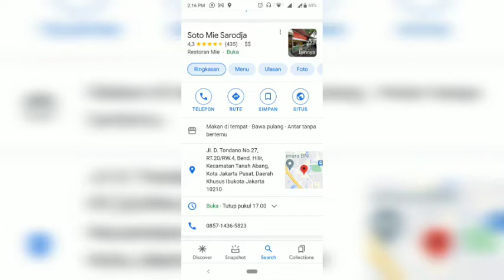Bikin Selera Makan Naik! Soto Mi Bogor di Jakarta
Soto mi legenda yang berada di kawasan Bendung Hilir (Benhil), Jakarta Selatan, yaitu Soto Mi Sarodja.

Soto mi adalah hidangan mi berkuah kaldu berbumbu yang lazim ditemukan di Indonesia lebih tepatnya di Sunda, Bogor, Jawa Barat. Dengan isian utama selain mi, ada daging, risol, tomat, terkadang dilengkapi juga dengan kentang dan jeroan.